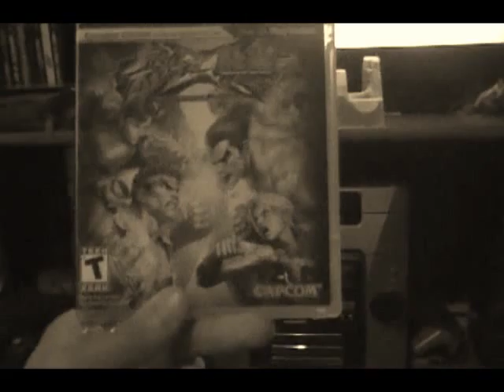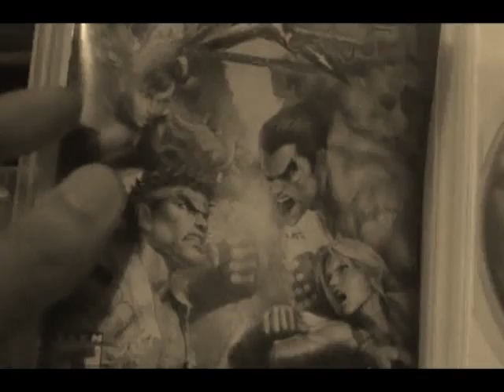Street Fighter X Tekken Unboxing